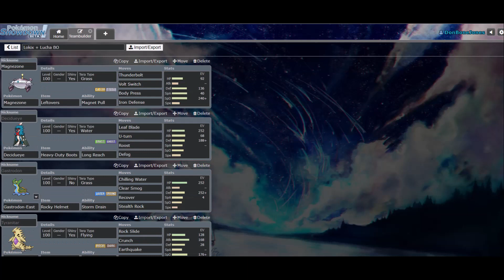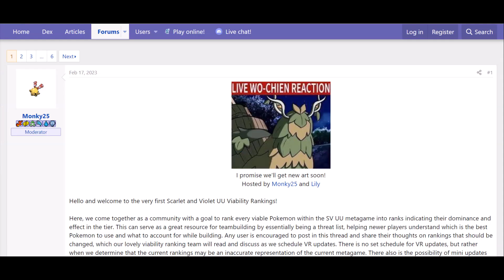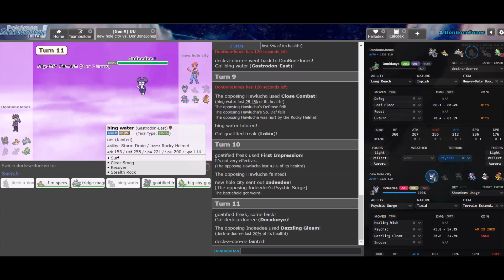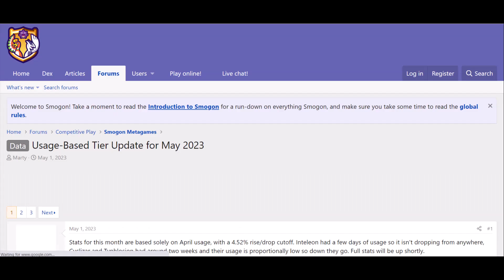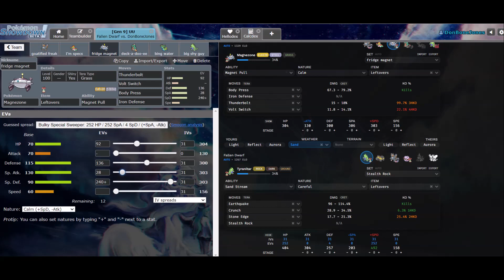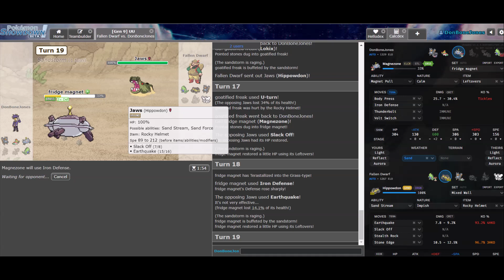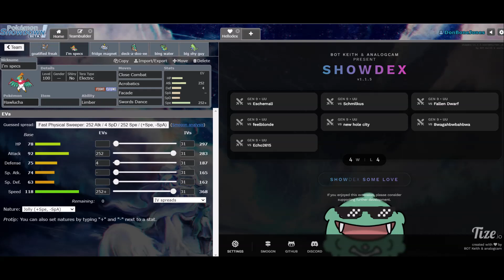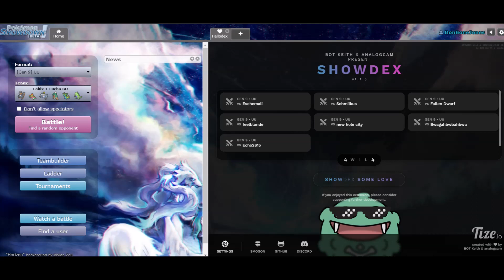Building A Competitive Pokemon Team Every Day | Day 2 - Laddering with Lokix + Lucha in UU!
And that's how the team works in practice! I didn't get as many wins as in the last video, but granted the battles were a little bit tougher and the team wasn't as polished as I would have liked it to have been. I definitely would have tested with it a lot more and tweaked it to my liking if I had more time, but that wasn't the case, and such is the nature of this challenge. In case you didn't see the team breakdown from the teambuilding video, here it is:

Lokix is one of my (as well as many others') favorite new mons to use this gen as it has access to both Tinted Lens and First Impression, letting it hit many different targets for big damage. However it's not very fast and it often struggles to find opportunities to switch into incoming attacks and respond properly.

I chose to use Choice Band since it allows for Lokix to rip open unprepared offensive teams, and and Adamant nature just for that attack boost since I don't think the tradeoff with speed is too hindering. Tera Bug makes First Impression and U-Turn hit like a truck, and Throat Chop and Axe Kick cover up most other mons like Talonflame and Tinkaton. To patch up the clear speed issue, I paired it with Swords Dance Hawlucha, which could potentially spiral out of control if not dealt with properly. Close Combat and Acrobatics are obvious choices, and Facade just proves that I really don't like to acknowledge Stone Edge if I can help it. I went through a few different options for how I could run this mon, as you'll see in the laddering video, but the core idea stays constant the entire time. Because I didn't seem to feel safe enough against Steel types, I added a very bulky Magnezone to function as both a pivot and potential late-game cleaner with Iron Defense + Body Press to take advantage of mons like Blissey who would otherwise prey on special attacking sets. I then used a pokemon for hazard control that I haven't yet used this generation: Decidueye. It's a great utility mon with moves like U-Turn, Knock Off, Defog, et cetera, and I pumped a bunch of HP and Defense into it to tank as many hits as possible before needing to Roost, which actually came in handy a few times as I was playing with the team, so it's great to see those EV's put in that kind of work. Lastly I needed a solid defensive core to be able to switch in to all sorts of attacks, and so I paired together Gastrodon and Tyranitar, but not in the conventional way. I went with physically defensive Gastrodon with Storm Drain to wall rain teams a la Quagsire from the last team, as well as adding Rocky Helmet so as to not lose to Maushold, in addition to just being a surprisingly good physical wall. For Tyranitar, I opted for Assault Vest as I believe that's almost always the best way to run it, taking advantage of its naturally great Base 100 Special Defense stat and its Rock typing granting a 50% boost in Sandstorm (which will obviously always be up when Tyranitar is on the field). The main goal is to take every special attack in the world, but I did EV it to take some physical hits as well, and having enough EV's left to throw into Attack to still be able to do damage in return, as well as enough speed to outrun other Tyranitar and hit them with Earthquake.